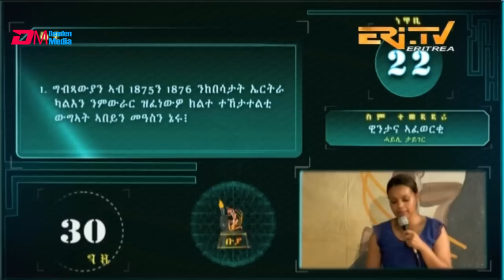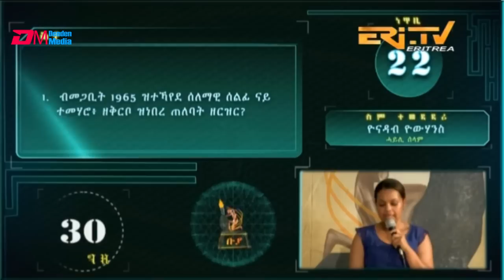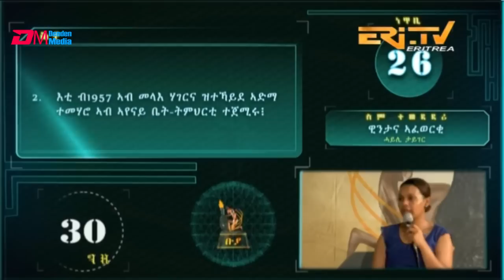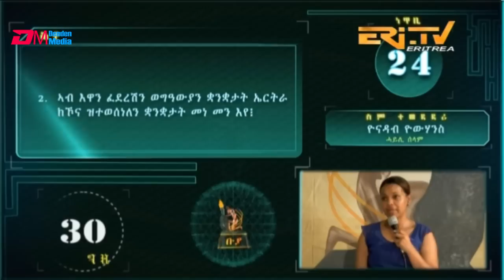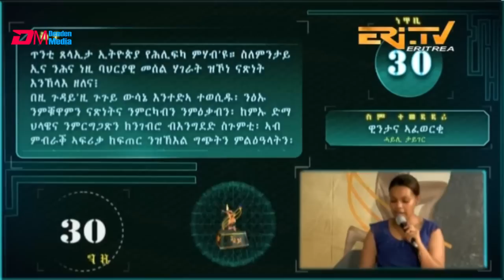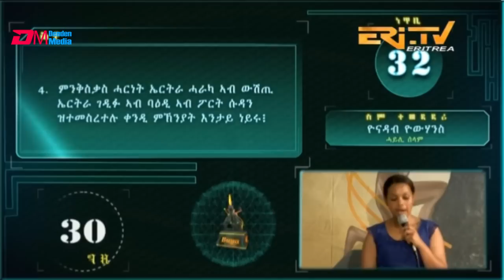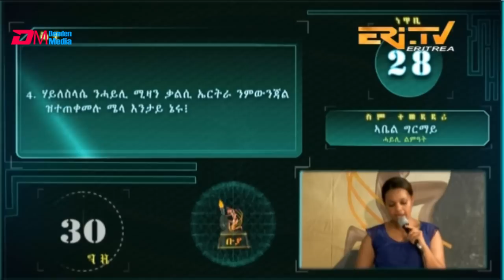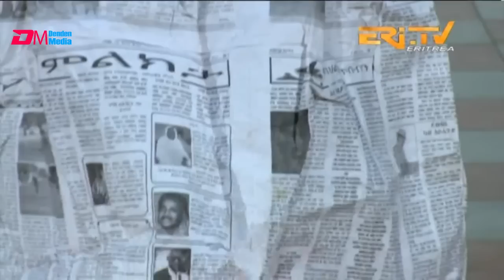ተማሃሮ ሳዋ - መን ሓለፈ - ቡያ - ውድድር ታሪኻዊ ፍልጠት | Buya game show, June 11, 2023 - Eri-TV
ERi-TV, Eritrea - ተማሃሮ ሳዋ - መን ሓለፈ - ቡያ - ውድድር ታሪኻዊ ፍልጠት | Buya game show | Buya, quiz/game show from Sawa, June 11, 2023